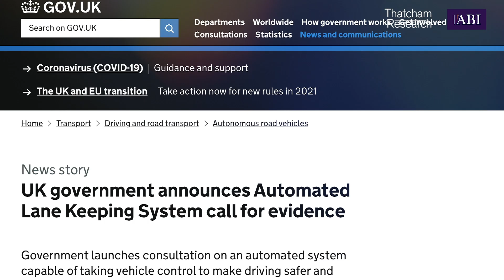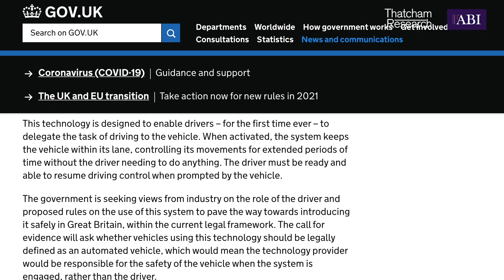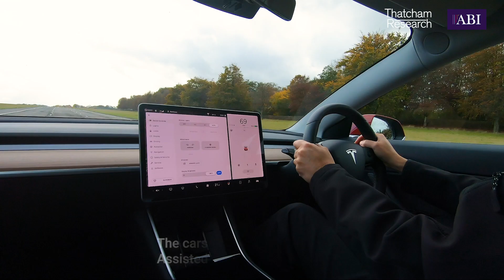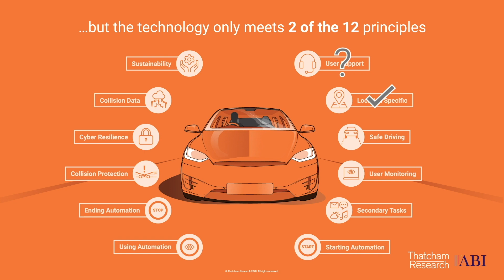Automated Lane Keeping Systems: a potential threat to road safety?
𝗧𝗵𝗮𝘁𝗰𝗵𝗮𝗺 𝗥𝗲𝘀𝗲𝗮𝗿𝗰𝗵: 𝗔𝗴𝗴𝗿𝗲𝘀𝘀𝗶𝘃𝗲 𝘁𝗶𝗺𝗲𝗹𝗶𝗻𝗲 𝗳𝗼𝗿 𝗶𝗻𝘁𝗿𝗼𝗱𝘂𝗰𝘁𝗶𝗼𝗻 𝗼𝗳 𝗔𝘂𝘁𝗼𝗺𝗮𝘁𝗲𝗱 𝗟𝗮𝗻𝗲 𝗞𝗲𝗲𝗽𝗶𝗻𝗴 𝗦𝘆𝘀𝘁𝗲𝗺𝘀 (𝗔𝗟𝗞𝗦) 𝗶𝘀𝗻'𝘁 𝘀𝗮𝗳𝗲 𝗮𝗻𝗱 𝘄𝗶𝗹𝗹 𝗽𝘂𝘁 𝗺𝗼𝘁𝗼𝗿𝗶𝘀𝘁𝘀’ 𝗹𝗶𝘃𝗲𝘀 𝗮𝘁 𝗿𝗶𝘀𝗸.

· Automated Lane Keeping Systems could be permitted on UK motorways from Spring 2021
· Current ALKS technology has significant performance limitations
· Thatcham Research has identified motoring scenarios in which lives will be put at risk
· Current tech needs a quantum leap in development to be safe within government timescale
· ALKS only meet 2 of 12 key principles to guarantee safety

The UK gov is preparing for Automated Driving from 2021 but we have major concerns about the limitations of the ALKS.

The vehicles used in this car are Tesla Model 3 and Mercedes E-class.